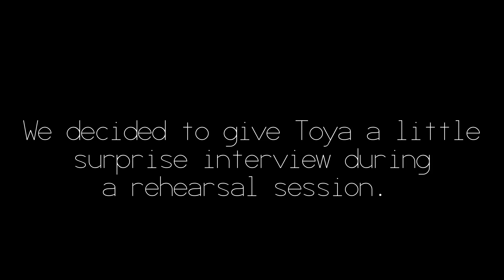Toya Gets Pranked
Toya Delazy gets pranked by @Nomi_Moloi and @Laurenlollihood. They pretended to be presenters from a popular TV station.